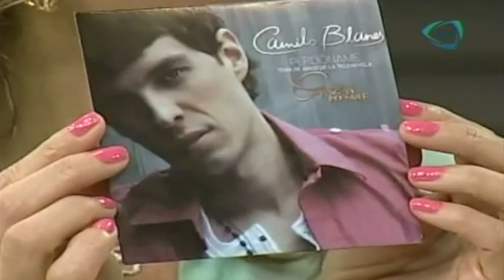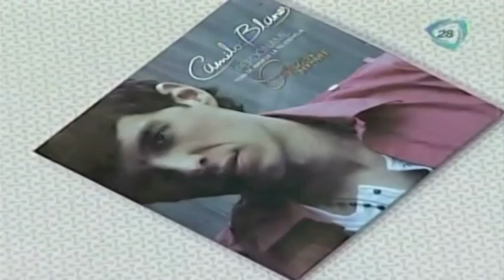Receta para preparar crostinis con dip de queso de cabra y poblano. Camilo Blanes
Receta para preparar crostinis con dip de queso de cabra y poblano. Receta de crostinis / Camilo Blanes
06 Agosto 2013

Receta ¿Cómo preparar crostinis con dip de queso de cabra y poblano? Receta de crostinis
Ingredientes: 3 chiles poblanos, 1  chile jalapeño asados, 120 gr queso de cabra o requeson, ¼ taza crema, 1 cucharada epazote fresco picado, 2 cucharadas jugo de limón, 18 rebanadas de pan, aceite de oliva.
No te puedes perder esta receta echa por Camilo Blanes.